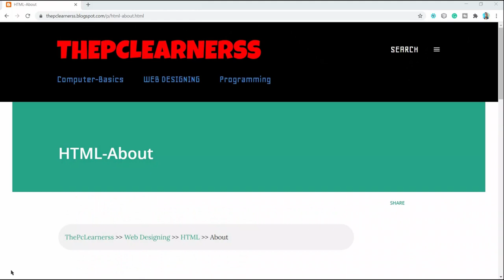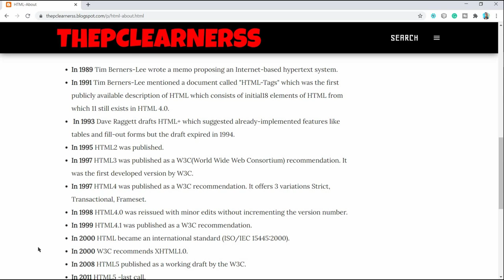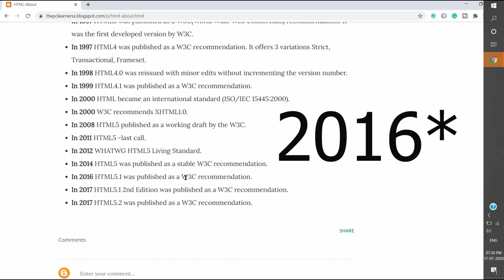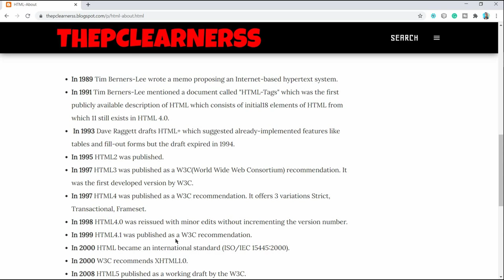History of HTML - ThePc Learnerss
Welcome to the learning session of HTML. In this video, we have talked about the history of HTML. In this video, you gonna know how HTML gets started? who starts or developed HTML? all the history of HTML. From the beginning of HTML to present the advanced version HTML 5.

Brief of the video-
In 1989 Tim Berners-Lee wrote a memo proposing an Internet-based hypertext system.
In 1991 Tim Berners-Lee mentioned a document called "HTML-Tags" which was the first publicly available description of HTML which consists of initial18 elements of HTML from which 11 still exists in HTML 4.0.
 In 1993 Dave Raggett drafts HTML+ which suggested already-implemented features like tables and fill-out forms but the draft expired in 1994.
In 1995 HTML2 was published.
In 1997 HTML3 was published as a W3C(World Wide Web Consortium) recommendation. It was the first developed version by W3C.
In 1997 HTML4 was published as a W3C recommendation. It offers 3 variations Strict, Transactional, Frameset.
In 1998 HTML4.0 was reissued with minor edits without incrementing the version number.
In 1999 HTML4.1 was published as a W3C recommendation.
In 2000 HTML became an international standard (ISO/IEC 15445:2000).
In 2000 W3C recommends XHTML1.0.
In 2008 HTML5 published as a working draft by the W3C.
In 2011 HTML5 -last call.
In 2012 WHATWG HTML5 Living Standard.
In 2014 HTML5 was published as a stable W3C recommendation.
In 2016 HTML5.1 was published as a W3C recommendation.
In 2017 HTML5.1 2nd Edition was published as a W3C recommendation.
In 2017 HTML5.2 was published as a W3C recommendation.